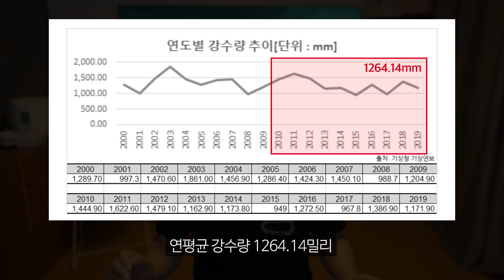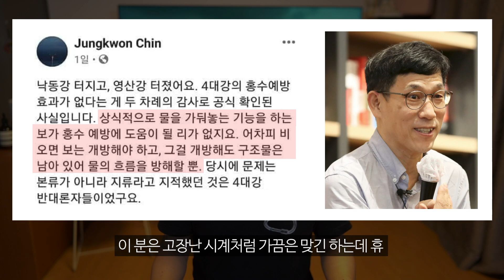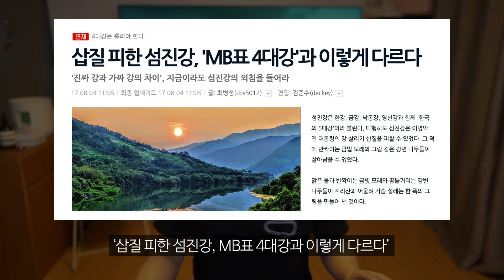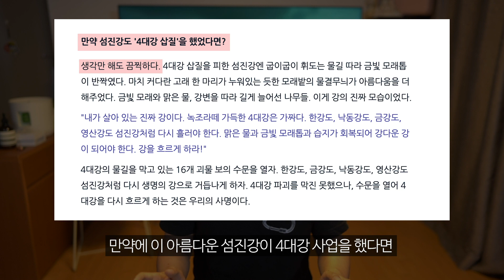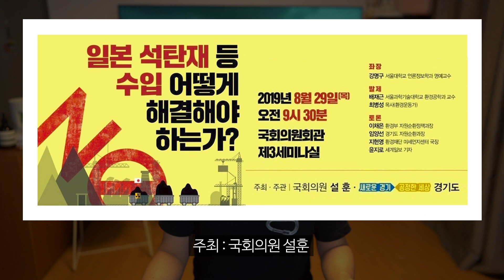특정지역에 물난리가 더 크게 난 이유 (feat.4대강)